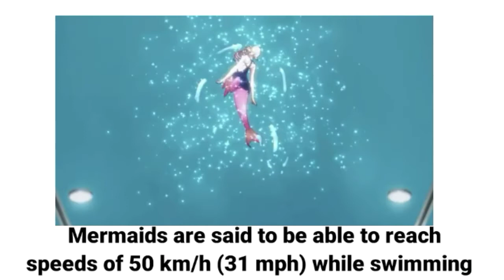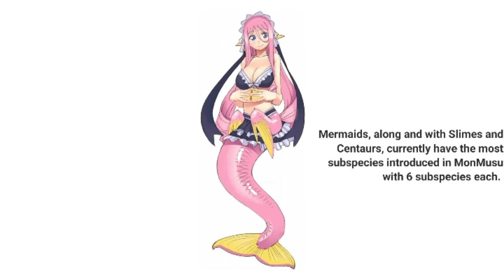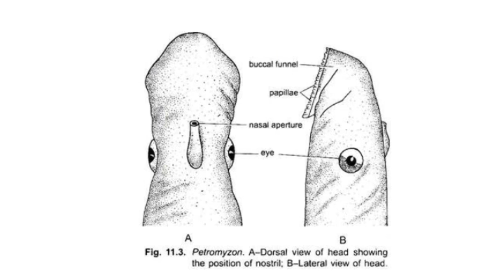Mermaids Explained - Monster Musume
Is Mero best girl?

0:00 Introduction
0:17 Culture and Civilization
1:48 Mermaid Physiology
3:16 Mermaid Subspecies
6:50 Closing